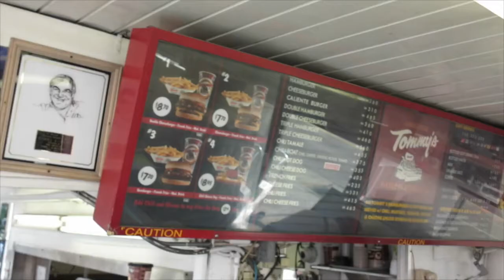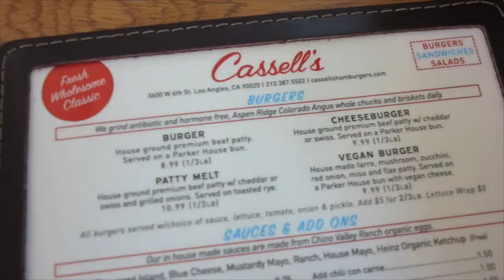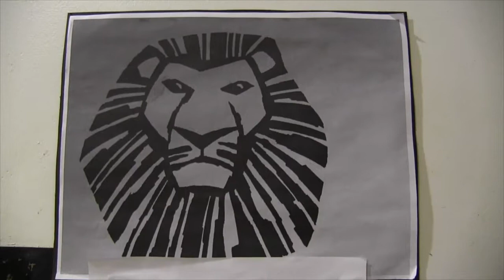The Ship's In episode 12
The Pilgrim School News Network brings to you the twelfth episode of the fifth season of The Ship's In! In this episode we go inside the Lion King production and Boys Varsity Volleyball along with LA burger institutions with Lou and Lu.

We do not claim to own any third party content in this video; all such material is rightfully owned by its respective creator and publisher